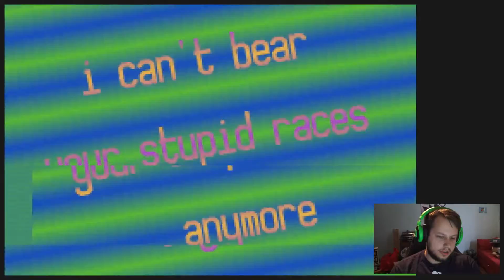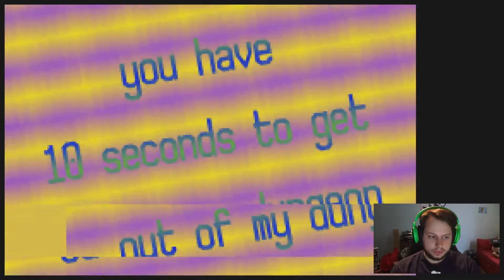Bloodungeon mit Koge | INDIE Körbchen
Früchte gehören IN DIE Körbchen, oder so ähnlich! Bei INDIE Körbchen spielen wir Indie Spiele und geben euch einen kleinen Einblick, was euch in den Spielen erwartet.

Bloodungeon könnt ihr hier spielen!